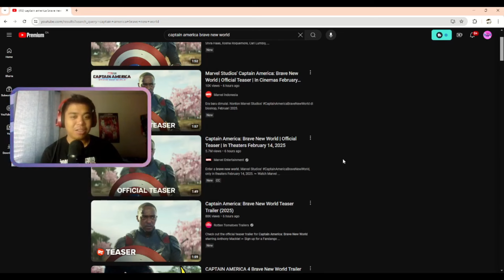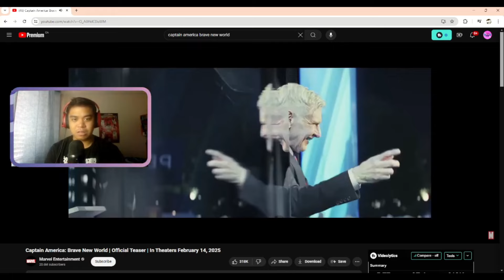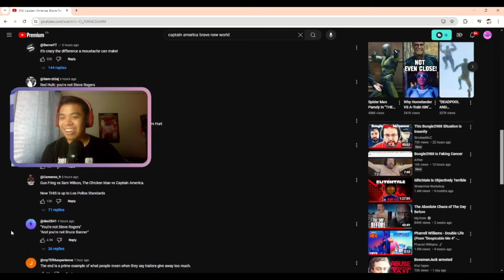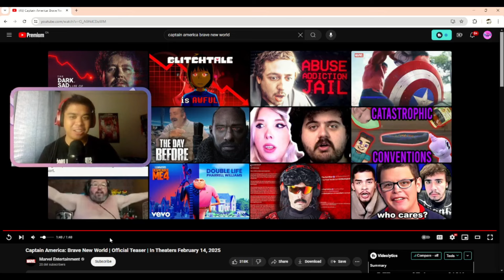Captain America Brave New World Trailer Reaction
Hey guys Gumwings here back with another video and today we are back with another reaction coming from Marvel Studios. We are getting a new Captain America Movie and here is the reaction I got from the stream. Enjoy